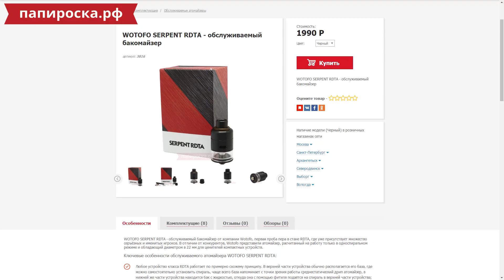WOTOFO SERPENT RDTA | Вкусно и экономно